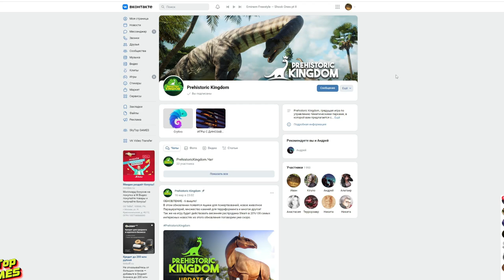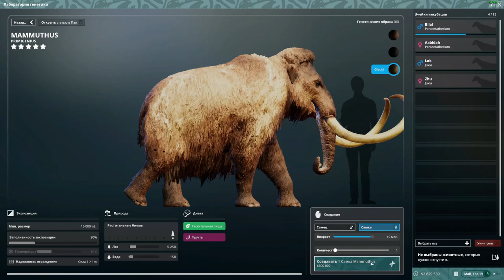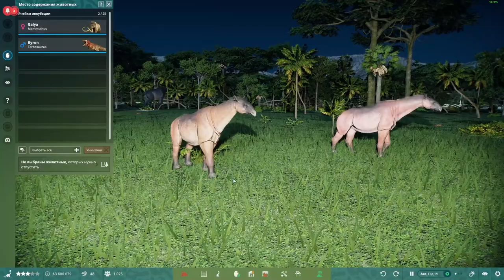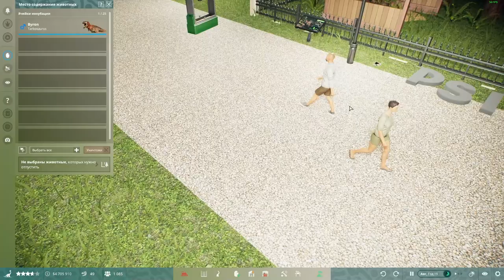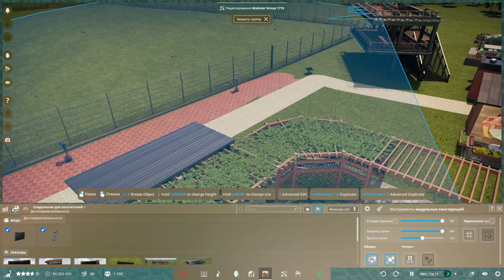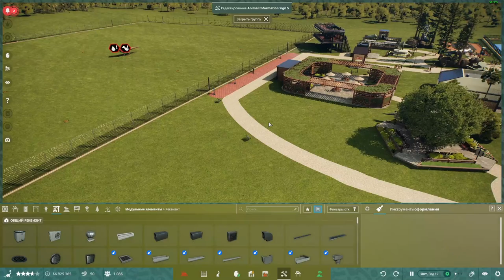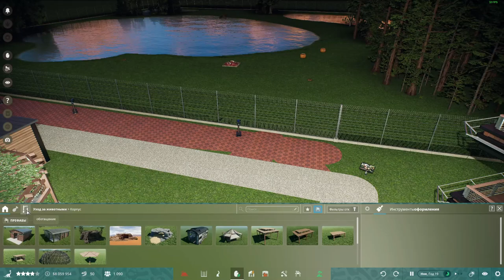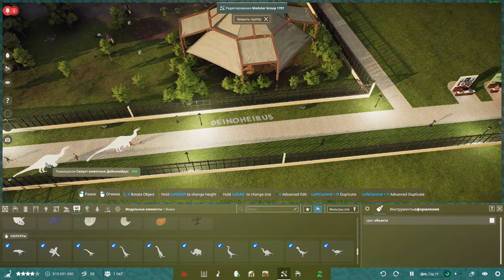PREHISTORIC KINGDOM. ТАРБОЗАВР! НОВЫЕ ПОДВИДЫ ПАРАЦЕРАТЕРИЙ! РАСШИРЕНИЕ ПАРКА. 7 СЕРИЯ.